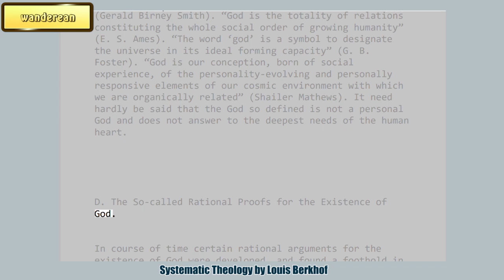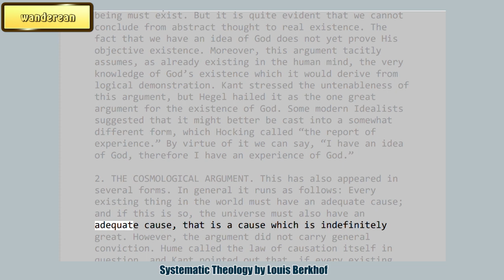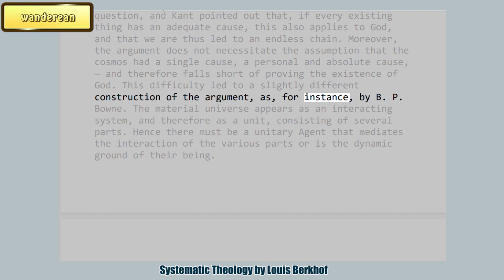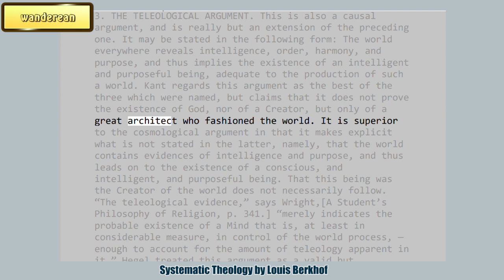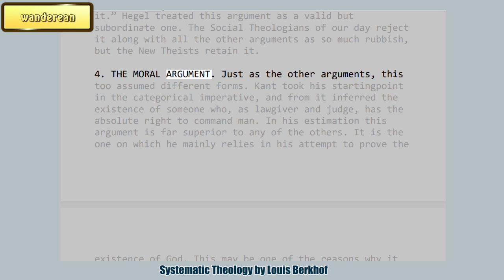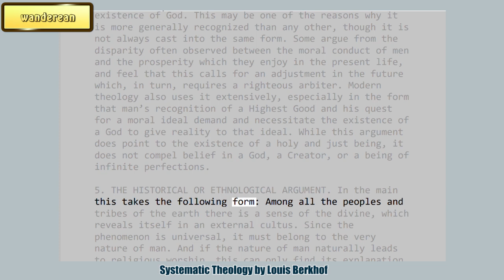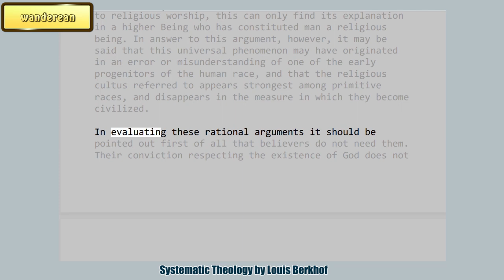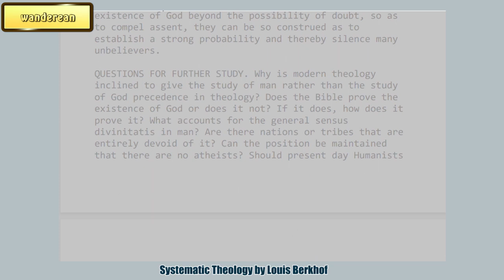The So called Rational Proofs for the Existence of God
Systematic Theology by Louis Berkhof

Morning:
January

Charles Haddon Spurgeon Volume:
3: 1857